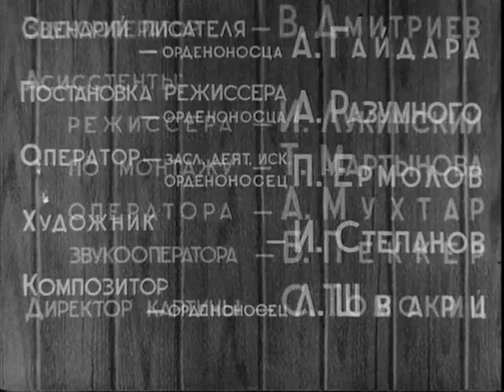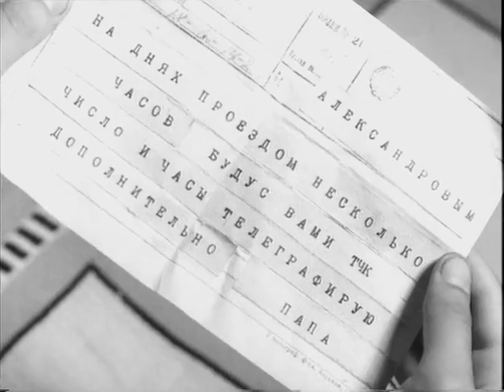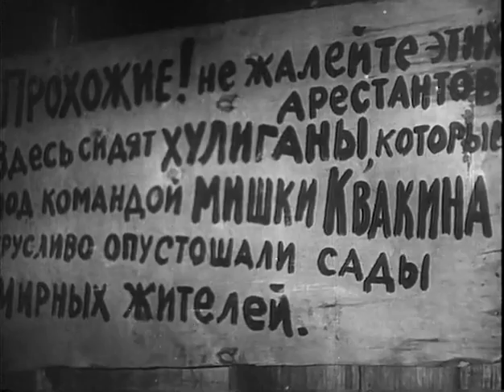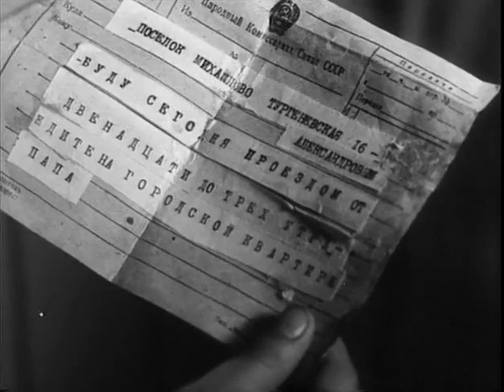Тимур и его команда 1940 / Timur and His Squad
Тимур и его команда / Timur and His Squad
Режиссер -  Александр Разумный
Премьера -  13 декабря 1940
Жанр -  Детский, приключения
Автор сценария -  Аркадий Гайдар
Оператор -  Петр Ермолов
Художник-постановщик -  Иван Степанов
Композитор -  Лев Шварц
В  главных ролях -  Ливий Щипачёв, Пётр Савин, Лев Потёмкин, Виктор Селезнёв, Петя Гроховский, Екатерина Деревщикова, Саша Пупко, Борис Ясень, Николай Кутузов, Игорь Смирнов, Николай Анненков, Марина Ковалёва, Елена Музиль
Производство -  Союздетфильм

Тимур и его команда (1940) - советский детский героико-приключенческий художественный фильм, снятый режиссёром Александром Разумным по оригинальному сценарию Аркадия Гайдара. Действие фильма, ставшего классикой советского кино для детей, происходит в одном из дачных поселков, расположенном вблизи большого города.

Девочка Женя, дочь полковника Александрова, вместе со старшей сестрой Ольгой приезжает на дачу. Здесь с Тимуром — командиром местной группы пионеров, помогающей людям, в особенности старикам и семьям красноармейцев: то дров наколют, то воду из колодца наберут, то пропавшую козу найдут. Ольга, наслушавшись разговоров соседей, принимает Тимура за хулигана и запрещает младшей сестре общаться с ним, хотя Тимур и его небольшая команда ведут борьбу с настоящими хулиганами — «атаманом» Квакиным, Фигурой и их компанией, совершающей ночные налёты на сады дачников…

Интересные факты:
• Съёмки фильма происходили в районе Барбошиной поляны в Куйбышеве, ныне Самара. А также в подмосковном Нахабино, где на полигоне в 1933 году были запущены первые советские ракеты ГИРД-9 и ГИРД-10.
• Первоначальное название фильма «Дункан и его команда».
• На роль Тимура пробовались Борис Рунге, Юрий Яковлев и даже сын Аркадия Гайдара — Тимур. В итоге взяли Ливия Щипачёва — сына известного поэта Степана Щипачёва.
• Из новой (1965 года) версии была изъята сцена, которая была снята во время съёмок по настоянию начальства. В ней Тимур и Женя въезжают на мотоцикле в ночную Москву и, пропуская перед собой колонну красноармейцев-будёновцев на лошадях, останавливаются перед памятником Сталину. Гайдар потребовал эту сцену убрать, сказав: «Я не хочу выглядеть лизоблюдом». Он был единственным писателем своего времени, кто ни разу не упомянул в своих произведениях имени товарища Сталина. Кремлёвские верхи такой изъян «простили», сделали вид, что не заметили. Однако, когда пришло время получать государственные награды, Гайдар обнаружил, что удостоен лишь самого скромного из всех орденов СССР — ордена Знак Почёта.
• В 1942 году на экраны вышло снятое режиссёром Львом Кулешовым (Лев Кулешов / Lev Kuleshov по сценарию Аркадия Гайдара продолжение фильма — «Клятва Тимура» — с тем же актёрским составом.
• В фильме Тимур использует «Л-300» — первый советский серийный мотоцикл. Он выпускался в Ленинграде с 1930 по 1939 год сначала на заводе "Промет" треста "Тремасс" (до 1933 года), затем — на заводе "Красный Октябрь" (в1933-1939 годах). Это самый массовый и самый долгоживущий на конвейере из советских довоенных мотоциклов.
• В книге в сцене проводов Георгий Гараев «в форме капитана танковых войск», в то время как в фильме на нём петлицы воентехника 1-го ранга, что соответствовало званию старшего лейтенанта. В книге полковник Александров со словами «В мягком!» садится в бронепоезд, в фильме — в колёсный бронеавтомобиль во главе танковой колонны.

Timur and His Squad (1940)
Director – Aleksandr Razumny
Writer - Arkady Gaidar
Cinematography - Pyotr Ermolov
Art Director - Ivan Stepanov
Cast - Liviy Shchipachyov, Pyotr Savin, Lev Potemkin, Victor Seleznev, Pyotr Grochowskiy, Ekaterina Derevschikova, Sasha Pupko, Boris Yasen, Nikolay Kutuzov, Igor Smirnov, Nikolay Annenkov, Marina Kovaleva, Elena Muzil

Timur and his team (1940) - Soviet children's heroic adventure feature film, directed by Aleksandr Razumny on the original script by Arkady Gaidar.

Timur and His Squad - is a short novel by Arkady Gaidar, written and first published in 1940. The book, telling the story of a gang of village kids who sneak around secretly doing good deeds, protecting families whose fathers and husbands are in the Red Army, and doing battle against nasty hooligans had a huge impact upon the young Soviet audiences. Timurite movement (Timurovtsy), involving thousands of children, became a massive phenomenon all over the country. Timur and His Squad remained part of the curriculum in every Soviet school even up into the 1990s.